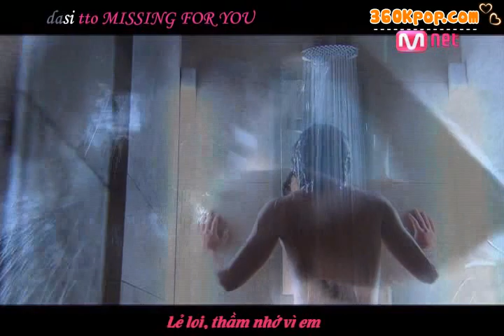[Vietsub + Kara] SS501 - Because I'm Stupid [BOF OST]